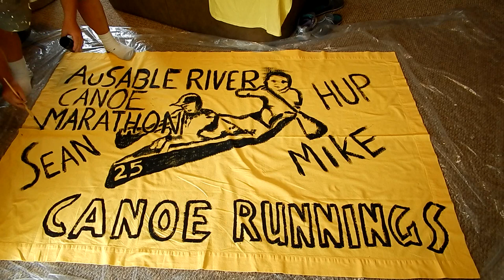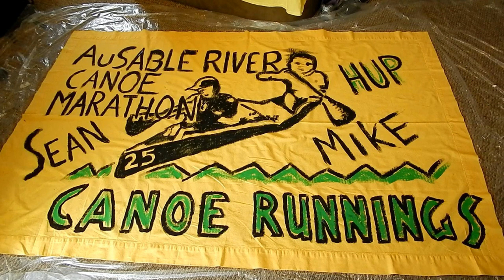Canoe #25 Banner Creation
Time lapsed video of me creating a banner to support my nephew Mike and his canoe team mate Sean, as they paddle in the 2018 AuSable River Canoe Marathon